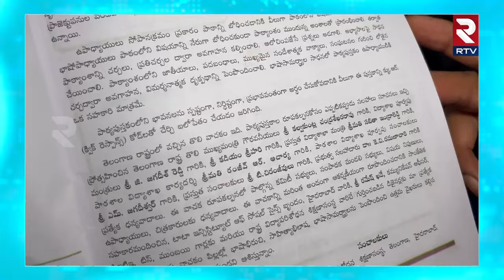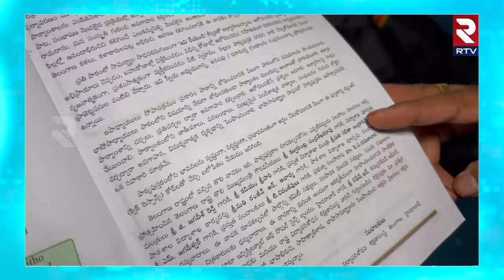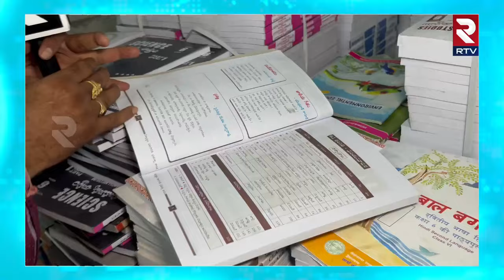తెలుగు పుస్తకాల్లో మార్పు కారణం ఇదేనా...? | Changes in Telugu Books | CM Revanth Reddy | RTV